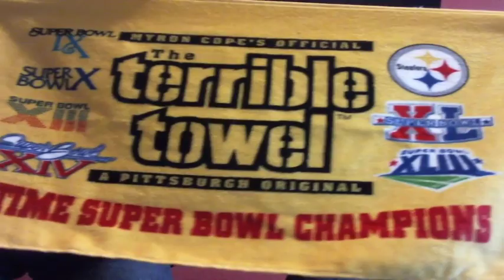Reaction to Falcons Preseason Game + Colts Preseason Preview